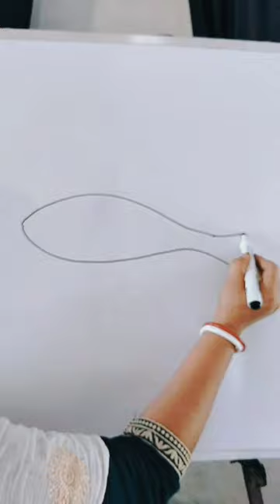রুই মাছ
How to draw a fish// Fish🐟🐟 shortvideo drawing stepbystepdrawing video @am art

fish painting video
fish drawing video
fish art video
fish drawing easy
fish drawing short video
fish drawing method
beautiful fish painting image

step by step fish drawing